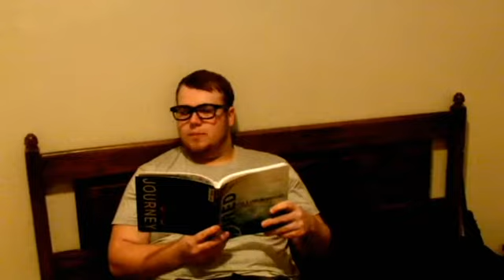Dreamworks Gone Wrong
Bubba witnesses a horrifying accident